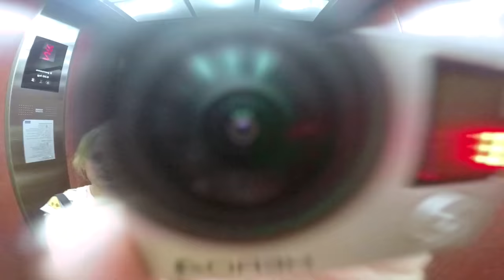Проводы на Самуи| Влог | Везде Хорошо #46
Провожаем Стаса, Нику и Сонечку на Самуи готовиться к свадьбе!!!

Везде Хорошо.